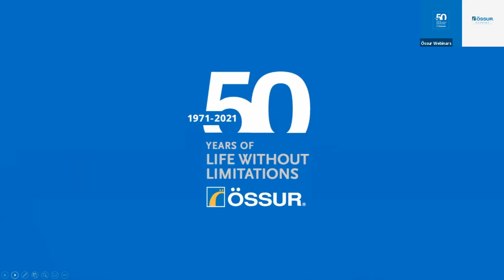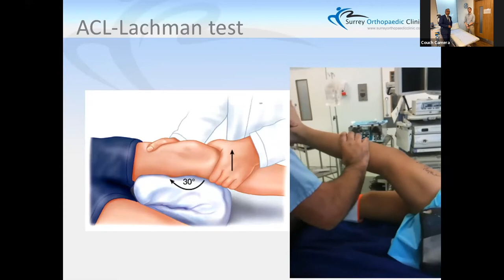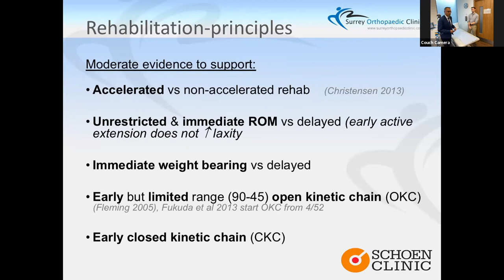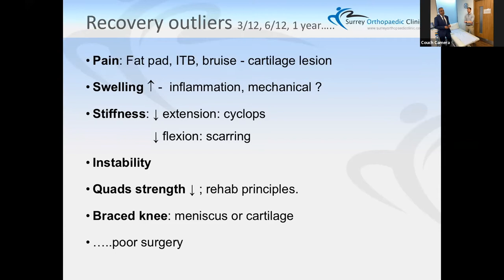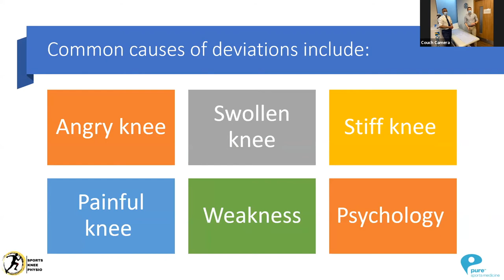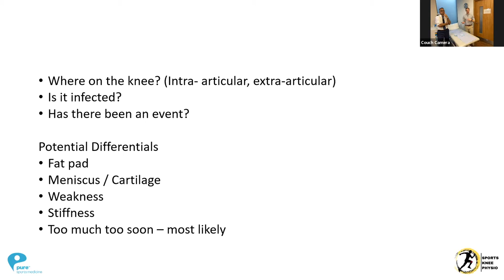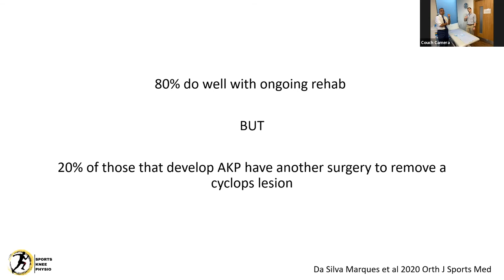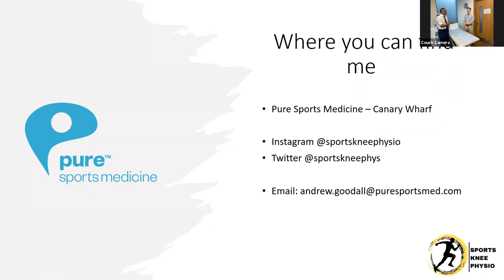May 2021: The Realities of Managing the Injured Knee: 'Managing Deviations & Expectations’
Speakers: Paul Trikha & Andrew Goodall

Please join us on from the Schoen Clinic in London, where we are excited to be joined by Paul Trikha & Andrew Goodall for an honest and in-depth look at the realities of managing the injured knee from an orthopaedic consultant and physiotherapist perspective. These two respected individuals within their field discuss and demonstrate topics which include diagnosis pearls for the injured knee, the outliers of typical recovery timelines and social media: helpful or hindrance to the management of the ACL.